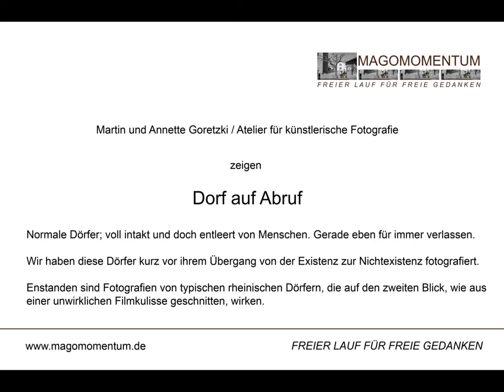Dorf auf Abruf ein Fotografie Projekt von Martin + Annette Goretzki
Martin Goretzki und Annette Goretzki - Atelier Magomomentum
Normale Dörfer; voll intakt und doch entleert von Menschen. Gerade eben für immer verlassen. Wir haben diese Dörfer kurz vor ihrem Übergang von der Existenz zur Nichtexistenz fotografiert.
Entstanden sind Fotografien von typischen rheinischen Dörfern, die auf den zweiten Blick, wie aus einer unwirklichen Filmkulisse geschnitten, wirken.

Ein Projekt von Martin und Annette Goretzki; Atelier Magomomentum für künstlerische Fotografie.